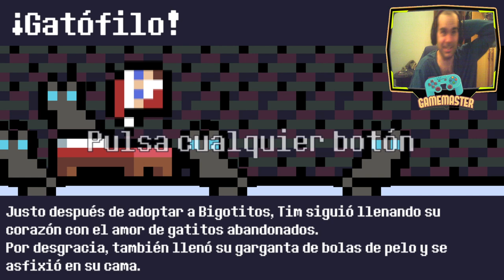Reventure - Gatofilio 3# - Español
Eres un héroe y se supone que debes hacer cosas heroicas... pero a veces se te va la pinza y haces alguna que otra locura.